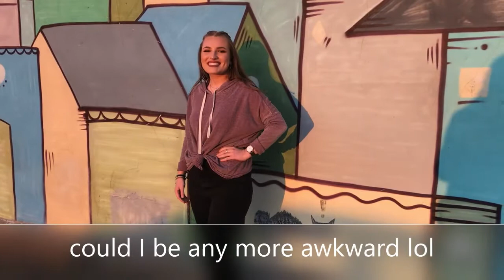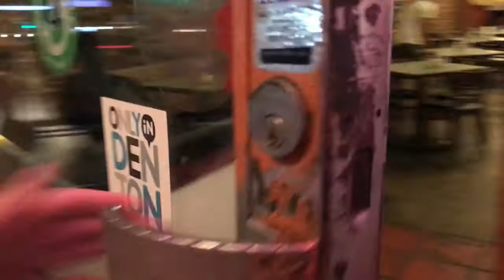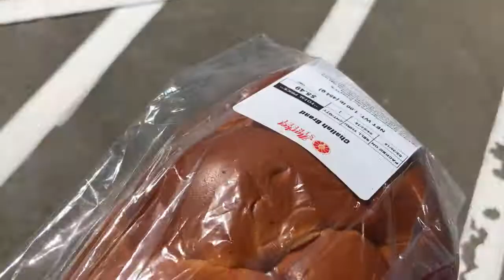celebrating cierra's bday & random walmart trips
hope you guys like my first vlog, I'm just having fun and showing you life from my point of view :)